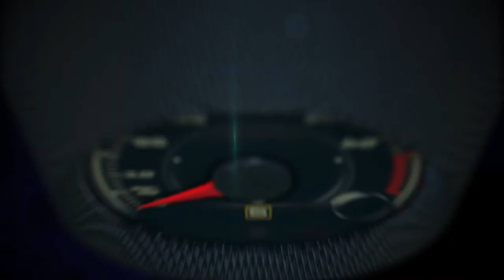2016 Lexus GS F Marketing Presentation by Brian Bolain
2016 Lexus GS F Marketing Presentation by Brian Bolain.

Lexus, the luxury vehicle manufacturer has announced the much-anticipated GS F performance sedan, which combines a refined four-door package with the speed and agility of a premium sports car.

The GS F will be the latest vehicle to join Lexus’ high-performance “F” line that already includes the RC F coupe.

Although the GS 350 F SPORT shares the same platform as the new GS F, they should not be confused. The GS F will have enhancements throughout, including to its engine.

Under the hood will be a responsive, naturally-aspirated 5.0-liter V8 that produces a remarkable 467 hp (473 PS )* at 7,100 rpm and peak torque of 389 lb.-ft. (527 Nm)* at 4,800-5,600 rpm. This sophisticated engine uses both Otto and Atkinson combustion cycles to maximize power and efficiency in given situations.  Befitting the nature of this high performance sedan, the engine will be mated to a lightning quick eight-speed automatic gearbox with manual-shifting capabilities.